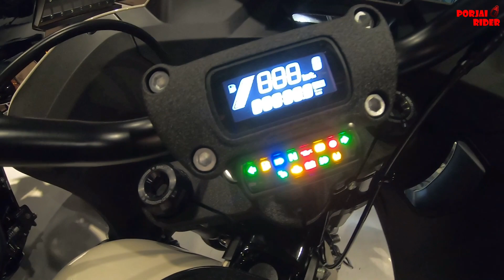HD Low Rider ST 117 (2023) รถสายซิ่งท่อสักใบก็ทั้งหล่อทั้งแรง | Porjai Rider